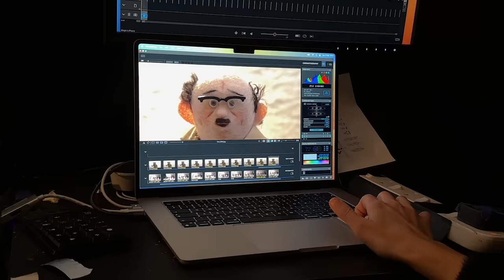Fuzzy Feelings: Behind the Scenes | Apple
Shrunken snowplow. Minuscule suit buttons. Tiny irons. A whole lot of heart. Here’s how iPhone 15 Pro Max captured every stop-motion surprise in the holiday short film from Apple.